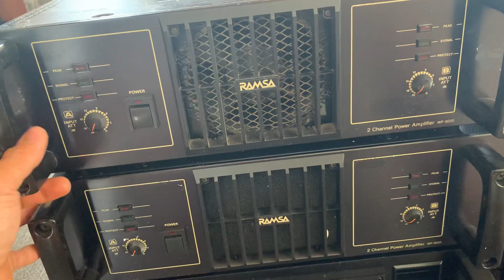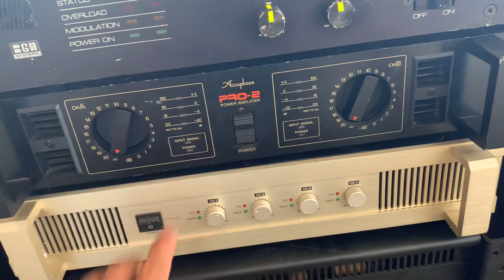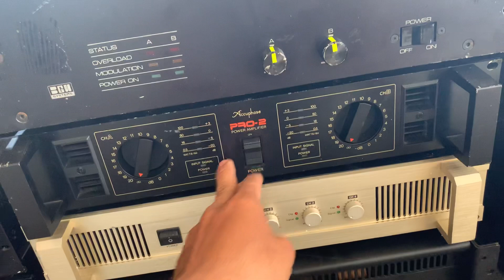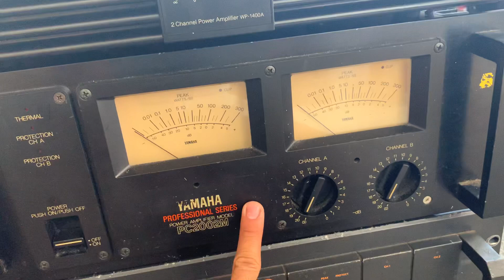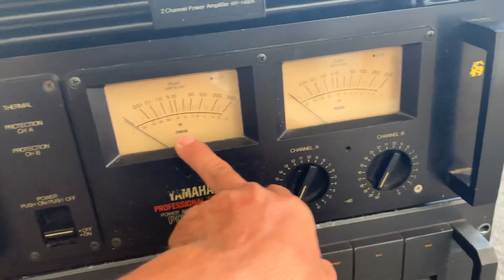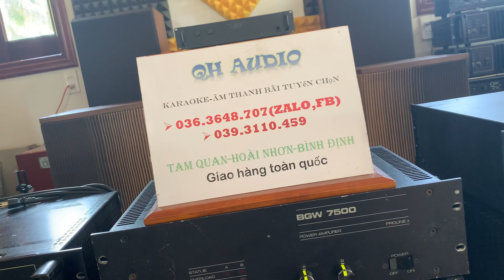Clip báo giá SP power cập bến 18/4. Siêu phẩm acuphay pro 5, pro2, siêu khủng Toa p300d.0363648707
Mọi chi tiết mua hàng lh 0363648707